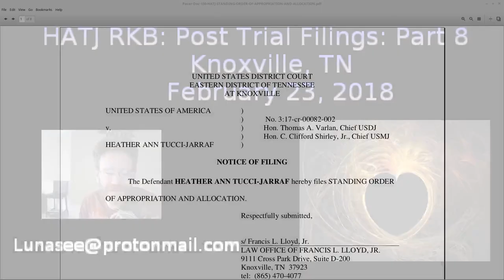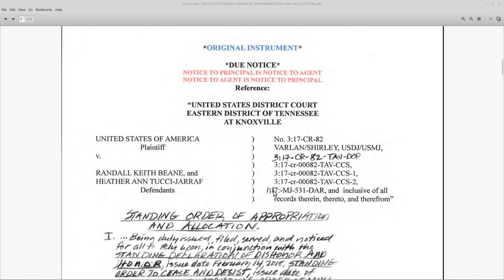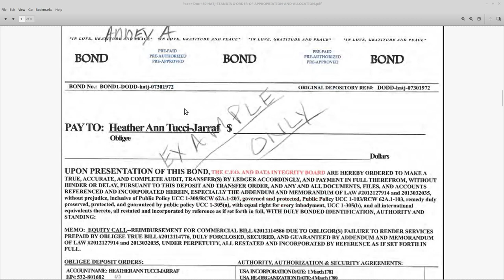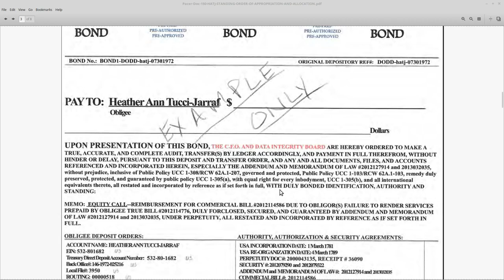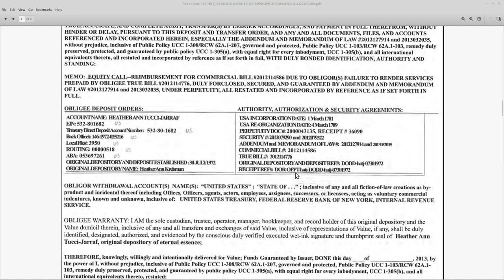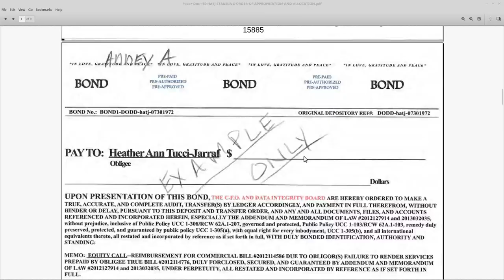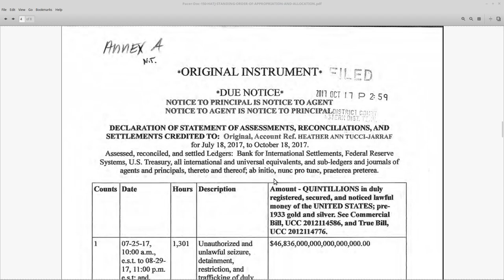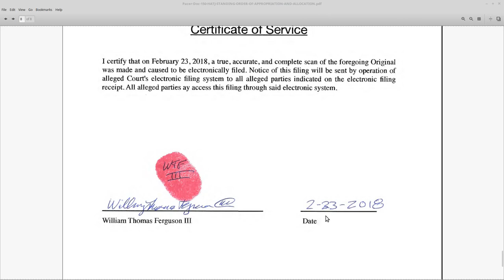HATJ RKB: Post Trial Filings Part 8: Doc 150 Standing Order of Appropriation and Allocation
without prejudice
All my Love,
Dani